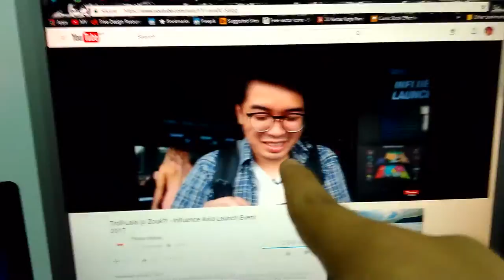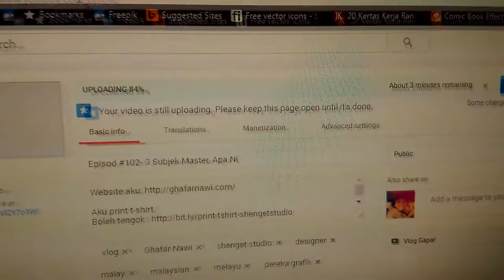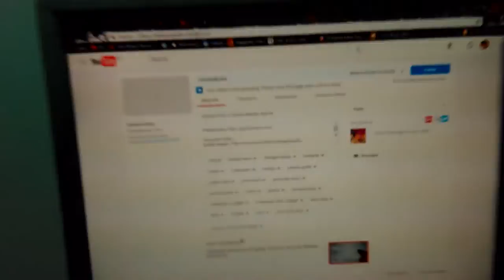Episod #103- Kau Tau Ted Talk Amende?